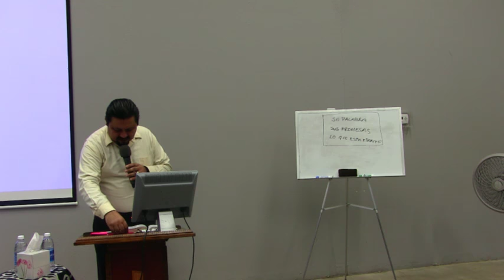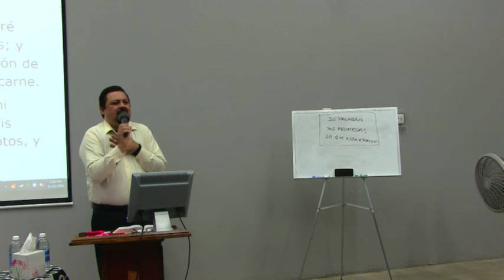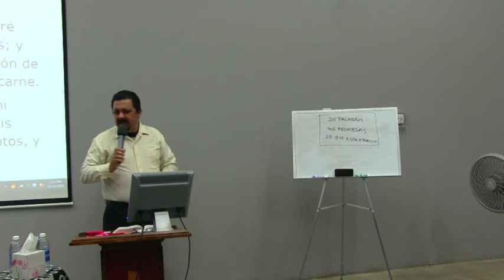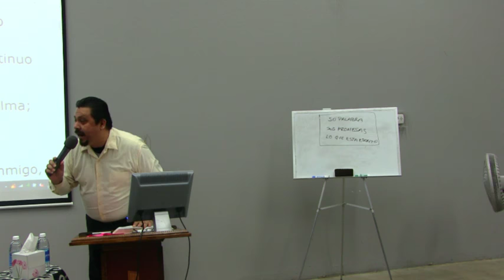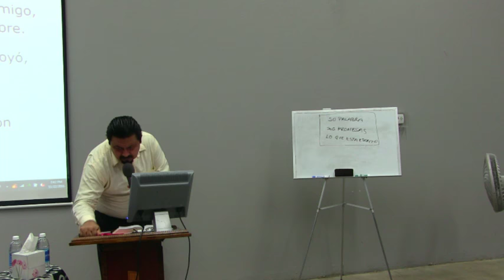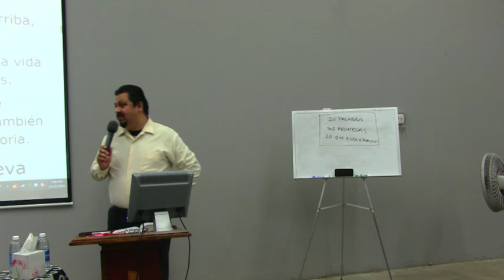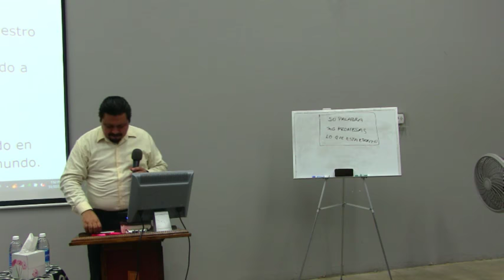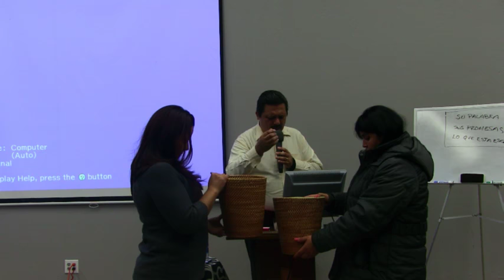LO QUE ESTÁ ESCRITO V / MAR 22 NOV 2016